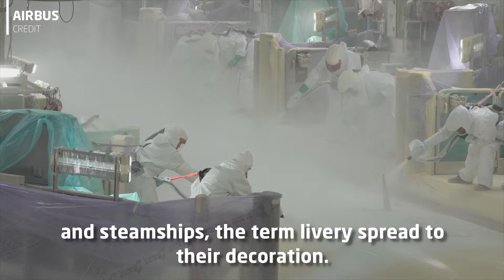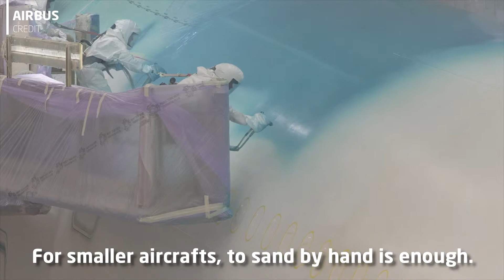How Do They Paint An Airplane? Hint: With 3300 Liters of Paint!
3300 liters of paint. 16 different color shade. 3600 square meters of surface area. 120 painters worked for 21 days in the paint shop. And the result? Special Hawaiian Green Sea Turtle Livery!

Watch this massive Airbus A380 as it is being painted to join Japan’s All Nippon Airways (ANA) fleet. It also resembles how aircraft are painted in paint shops.

Aircraft’s exterior painting must not only look great but also stand the test of time. That’s why it’s not an easy task to do. Painting aircraft is a labor intensive, multi-step process that requires a steady hand and intense attention to detail. An aircraft is usually painted in 6 steps.

First they inspect and document all dents and other damages. For the old aircraft, old paints must be removed. Two general process is to sand or/and to strip. For smaller aircraft, to sand by hand is enough. But for larger commercial jets, professionals normally apply liquid which can strip an aircraft of all its paint in 24 hours.

Once all the old paint has been removed, the primer is sprayed onto the aircraft. It takes around six hours for each layer to dry. Then the base coat has to be applied.

Here comes the livery. All the logo, lines, color and text must have to tape up so that paint does not spoil them. And then they apply a clear coat to make the painting durable. An aircraft is repainted once every five to eight years.